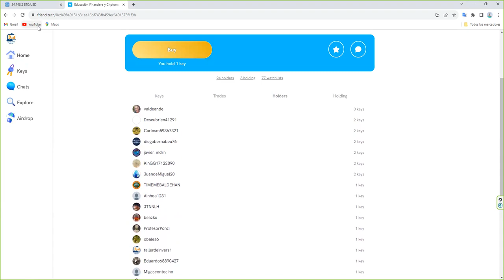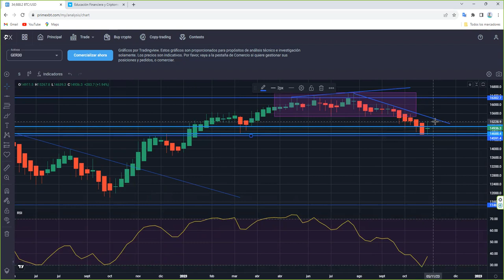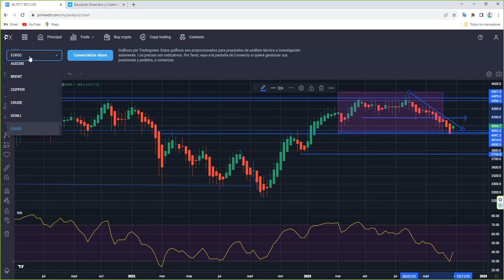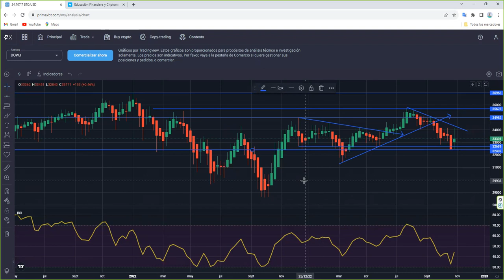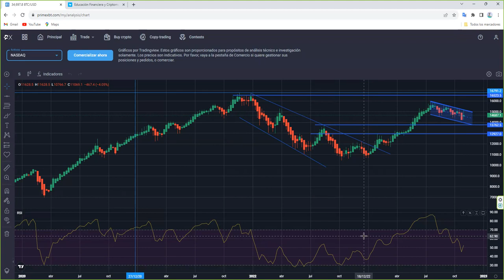Analizamos las indices de renta variable. El sentimiento ha cambiado. Hay que entrar en ....